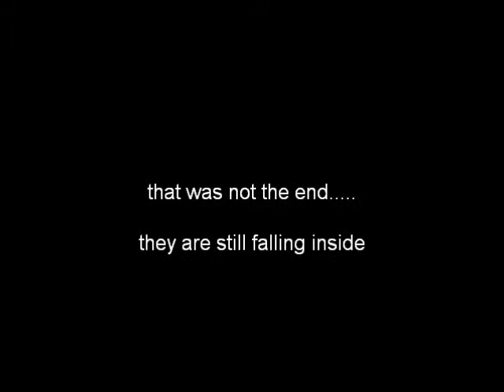Puppies in the pond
Dabdoob, Zaafirah & Sahra